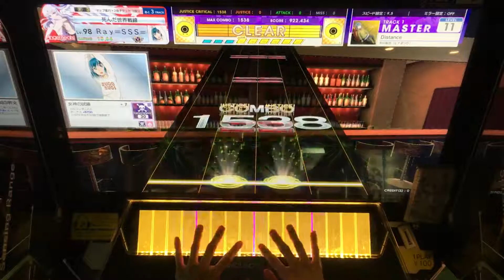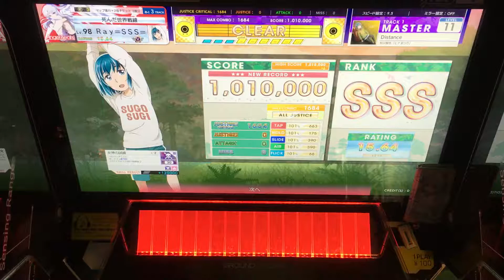【CHUNITHM】 Distance 〈MASTER〉 理論値 手元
Player：Ray

詳細
CHUNITHM AMAZON PLUS(チュウニズム アマゾン プラス) 手元撮影動画
ジャンル：POPS & ANIME
アーティスト：村川梨衣「ヒナまつり」
ノーツデザイナー：じゃこレモン
難易度：MASTER
レベル：11
BPM：177
スピード：9.5
キャラクター：ヒナ「ヒナまつり」
スキル：女神の試練 +7